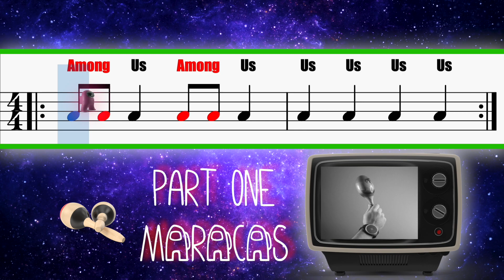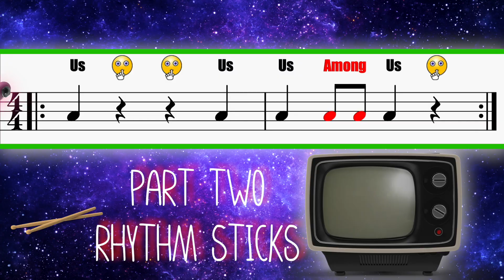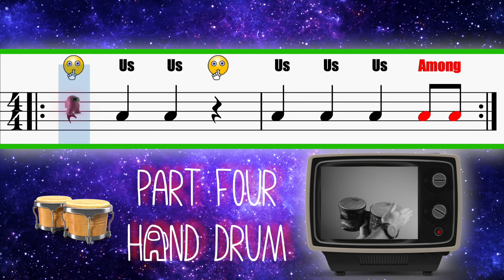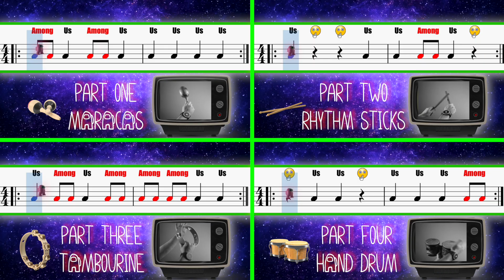Elementary Music Activity | Among Us Theme | Four Part Percussion!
Super fun elementary music activity with four percussion parts!

🎶 Get learning the piano off to the right start with fun, awesome, and easy PIANO LESSONS for kids ages 6-10! Sign-up for a FREE Mini-Piano Course and 'sneak peek' into the Online Piano Lessons for Kids Premier Membership!

I want to thank Soundbrenner for sending me the tuner in support of the channel's goal to offer high-quality music resources, products, tech, and information.